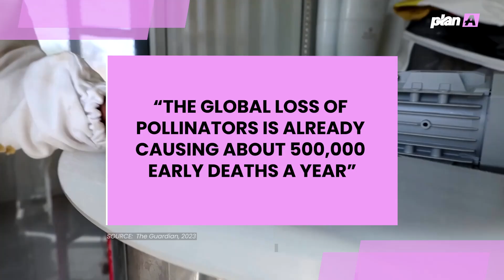Bees on the Brink: Inspiring Champion Takes Action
As we dive into the world of beekeeping, we're met with a stark reality: bees are in crisis. According to the UN Food and Agriculture Organization (FAO), 75% of the world's flowering plants and 35% of global crops rely on bees for pollination. Yet, bee colonies are dwindling at an alarming rate, with nearly half of US beekeepers losing their colonies last year.
Industrial farming and pesticides are major culprits, with neonicotinoids being particularly devastating for bees. But there is hope! Beekeepers like Lulu Letlape are championing sustainable practices, promoting biodiversity, and educating their communities about the importance of bees.
Join us as we explore the world of beekeeping, meet inspiring individuals like Lulu, and learn about the simple changes we can make to save our vital pollinators.